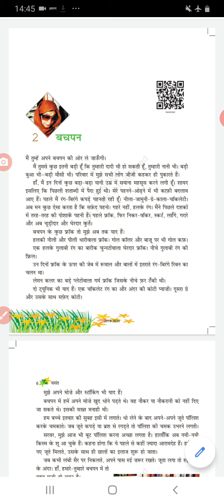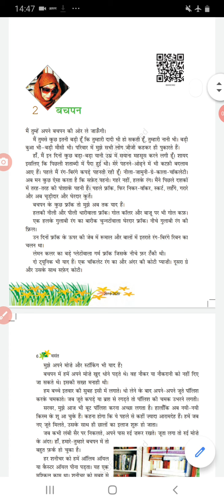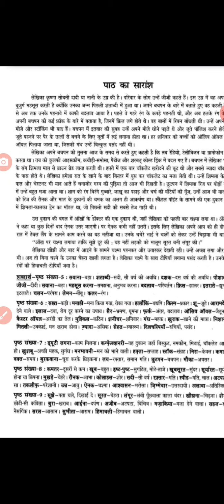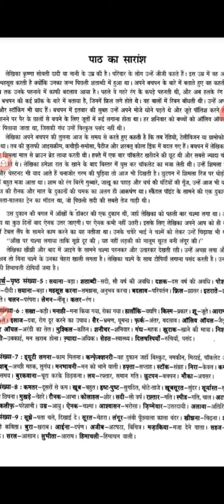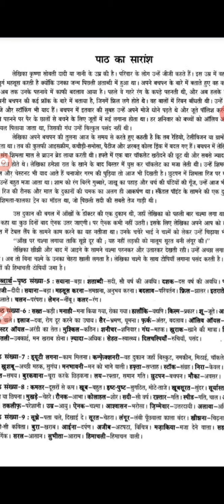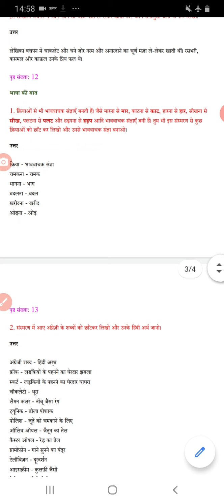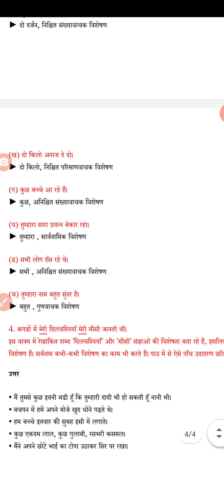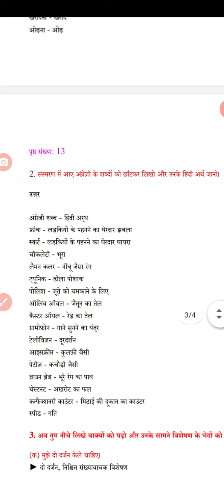हिन्दी कक्षा-6 पाठ-2 बचपन सुधांशु कुमार मिश्र